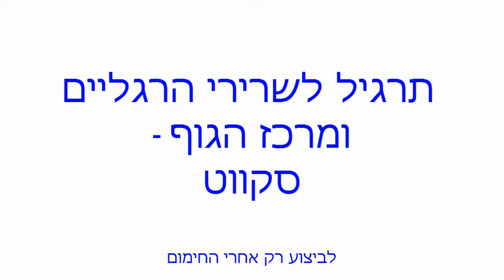הכנה לאימון ולמשחק תרגיל 4 2015-16